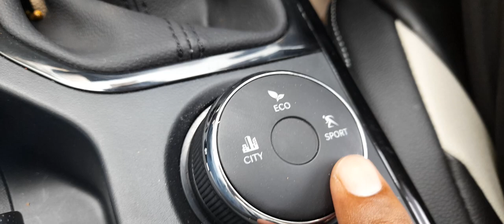Tata Nexon कार केसे चलाए tata nexon driving class, how to drive a car by chander veer singh rathore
tata nexon driving class
how to drive a car

instractor MR CHANDER VEER SINGH RATHORE

thanks